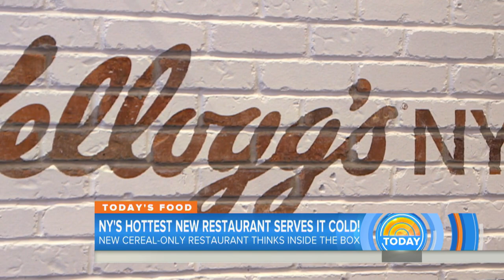Kellogg’s Cereal Restaurant In NYC Gets Gourmet With Go-To Breakfast | TODAY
Cereal is usually a simple morning-time meal, but Kellogg’s is raising the bar by opening a cereal-only restaurant that offers gourmet versions of the classic breakfast go-to. TODAY’s Stephanie Ruhle gets a look at the creative process that goes into the recipes.